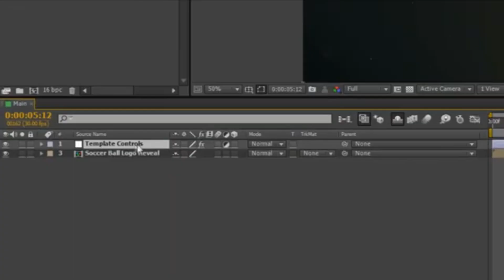Vinhetas Proficionais, Intro Futebol, After Effects Futebol, Football Allstars | Soccer Sport Opener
Este incrível modelo do After Effects tem tudo o que você precisa
para causar impacto em seus vídeos de esportes ou eventos especiais.
Bata um home run! Marque um touchdown! Termine
primeiro! Força equipa!

Qual é a importância de um vídeo promocional de futebol?
O futebol sempre foi conhecido como o esporte rei por milhões de fãs em todo o mundo. Em comparação com outros esportes, o número de torcedores é realmente muito alto. É também um esporte com o maior número de investidores em todo o mundo.
Portanto, se você é um jornalista esportivo, fã de futebol ou investidor, o modelo acima é perfeito. Adicione um gostinho ao seu vídeo de introdução de futebol usando o modelo de vídeo de futebol acima.
O melhor modelo de vídeo de introdução de futebol
Estatisticamente, um vídeo de introdução de futebol tem um público maior do que outros tipos de vídeo. Ele conecta as pessoas, reunindo-as para assistir seus atletas preferidos em ação. Se você tiver o melhor vídeo de introdução ao futebol, é provável que a mídia o use como um b-roll, dando a você a chance de aumentar a visibilidade da sua marca.

Jogadores que perdeu tudo, jogadores do flamengo, jogadores do palmeiras, jogadores do vasco,
GOLS de ESTRÉIA mais EMOCIONANTES do FUTEBOL em 2022,
Santos x Palmeiras AO VIVO | Copa São Paulo De Futebol JR 2022 | Jogo AO VIVO Agora!,
SERGIO RAMOS FAZ O 1º, MESSI MUDA O JOGO, E PSG GOLEIA REIMS NO FRANCÊS | MELHORES MOMENTOS,
PALMEIRAS X SANTOS - 25/01/2022 - FINAL COPA SÃO PAULO JR,
Os Dribles Mais HUMILHANTES do Futebol,
PALMEIRAS X SANTOS | AO VIVO | FINAL COPA SÃO PAULO 2022,
MOMENTOS DE VINGANÇA NO FUTEBOL,
70 INCRÍVEIS GOLAÇOS de 2021,
70 INCRÍVEIS GOLAÇOS de 2020,
70 INCRÍVEIS GOLAÇOS de 2019,
70 INCRÍVEIS GOLAÇOS de 2022,
5 INTROS DE FUTEBOL PARA VÍDEOS DO YOUTUBE - bceleva.com.br - Loja Templates,
DIEGO REVELA QUE TEVE TRETA PESADA COM FAMOSO TREINADOR | Cortes Futebol Clube | FLAMENGO,
JOGADORES FAMOSOS QUE PERDERAM TUDO!,
Os Dribles Mais CRIATIVOS e RAROS do Futebol,
GOLS DESTE DOMINGO 23/01/2022 | CHUVA DE GOLS PELOS ESTADUAIS + FUTEBOL EUR0PEU,
Minha Primeira Partida no eFootball 2022!,
Chamada da FINAL da COPA SÃO PAULO DE FUTEBOL JÚNIOR na Globo - Palmeiras x Santos (25/01/2022),
FIFA 22 VS EFOOTBALL 22,
Melhores momentos de Palmeiras 3 x 0 Santos - Final da Copinha - Primeiro Tempo.
Free After Effects Intro Template #502 : Swift Football/Soccer Intro Template for After Effects,
TUTORIAL DE COMO FAZER UMA INTRO DE FUTEBOL PELO CELULAR/ANDROID,
Vinheta, Intro Futebol, Escolinha de Futebol, Jogo de Futebol,
O jogo da SONY de FUTEBOL tem a melhor INTRO de todas!,
NEW Premier League 2021/22 Matchday Intro.